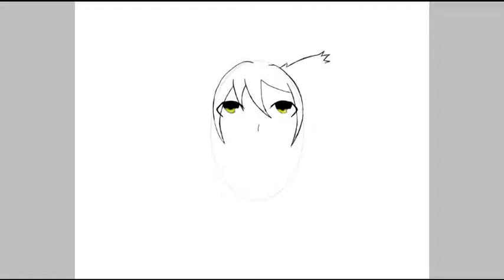Shy child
"Come on my little neko. Don't be shy".   can you see the little neko child's face.